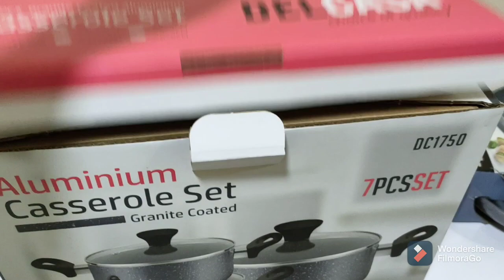Buhay OFW Pag Day off @jennifer de guzman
DAY-OFF ito yung laging inaantay ng bawat OFW dahil itong araw n ito ang bonding moment ng family, pahinga after 6 days na trabaho.